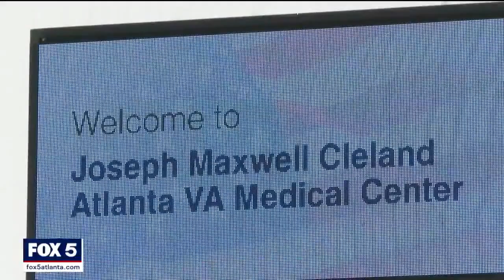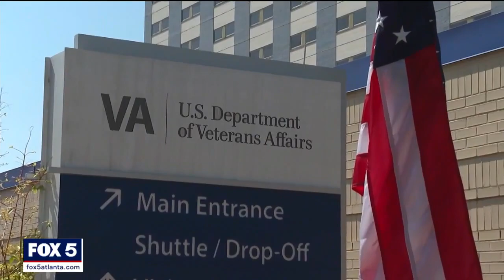Atlanta VA dedicated to late-Sen. Max Cleland | FOX 5 News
The top official for the U.S. Department of Veterans affairs was in Decatur on Friday for the rededication of the VA medical center. It now bears the name of the late-Sen. Max Cleland, who was also a decorated Vietnam Veteran. After the ceremony, FOX 5’s Rob DiRienzo pressed the VA Secretary about some problems plaguing the facility and what’s being done to fix them.